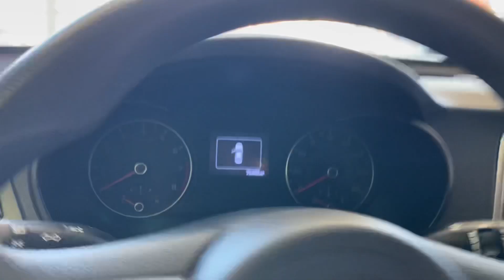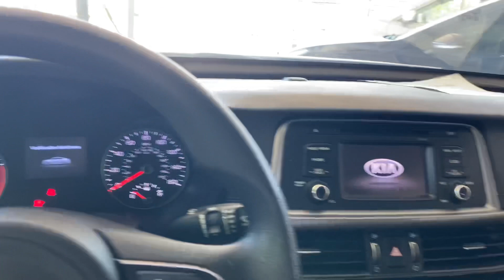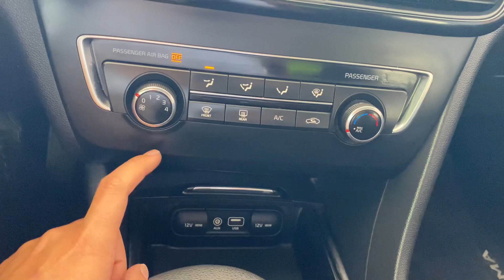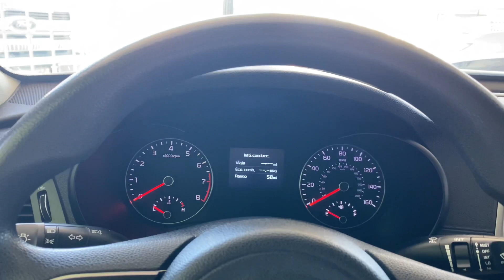Kia OPTIMA 2016 | Review | Tote Martínez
Qué onda palomilla aquí les dejo un pequeño review del Kia Optima 2016, esperando el video sea de su ayuda y de su agrado, ya saben cualquier duda o comentario son bienvenidos ✌🏼